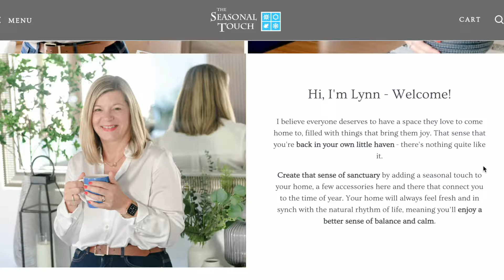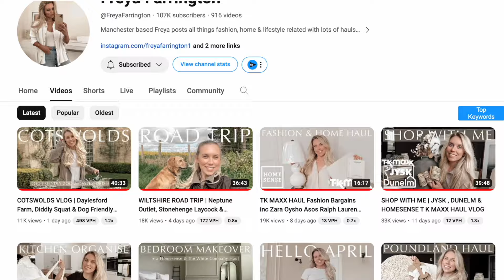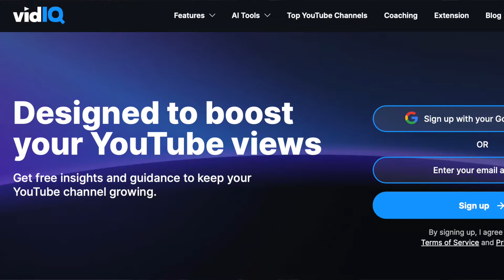THE KEY TO SMALL CHANNEL GROWTH: MY LIGHTBULB MOMENT!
Growing a small YouTube channel? Looking for the key to small channel success? Reaching those early goals for your YouTube channel can be tough and I completely understand where you're at as I'm right there too, facing the challenge of growing my own YouTube channel to 500 subscribers and beyond.

I had a bit of a lightbulb moment though and reckon I've stumbled on the key to small channel success! In this video I'm going to reveal all.